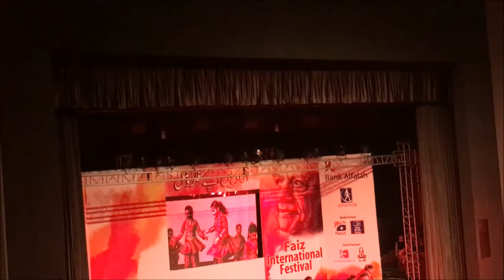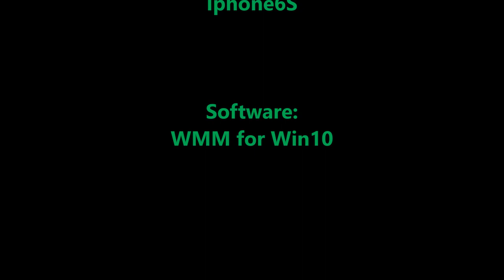Faiz Aman Mela-2016 Part#2 of 2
Faiz International Festival-2016-Part#2 in Alhamra Arts Council, Mall Road, Lahore. Held from 18-20 Nov 2016.Selected recordings of the event. Attended on 20 Nov 2016.
Camera: Iphone6S
WMM for Win 10